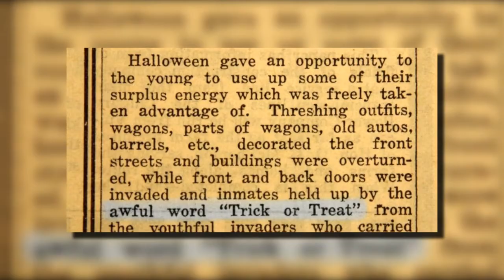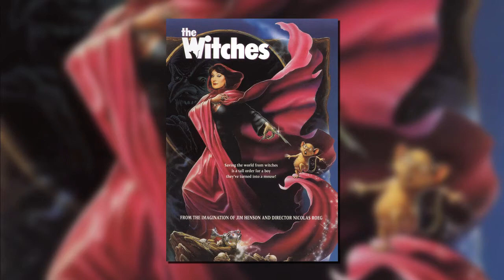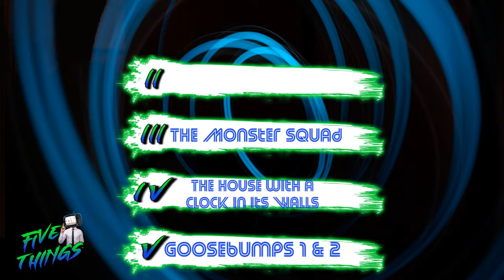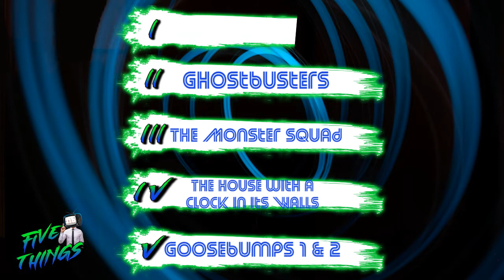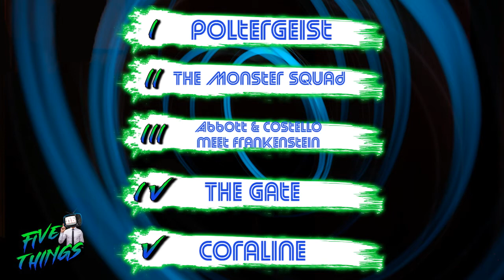5 Horror Movies to Watch w/ the Family | 31 Days of Halloween in nERD bOX EP 111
The cancel culture axe is looming for new targets, here are 5 shows to watch before they are gone!!

Listen to them everyday on your Lunch Breaks! - 12PM EST everyday on Radio Free Hub City
They are also on the Helium Radio Network every Sunday @ 12:30 pm est on Station #2 Untethered Radio
Check all things Snobs on TheSceneSnobs.com and follow them on social media everywhere @thescenesnob!

Hosts: Charlie Johnston & David Partenio

5 Things Logo rights: David Partenio
Intro/Outro Design: David Partenio
Intro/Outro Music: Charlie Johnston
Editing: David Partenio